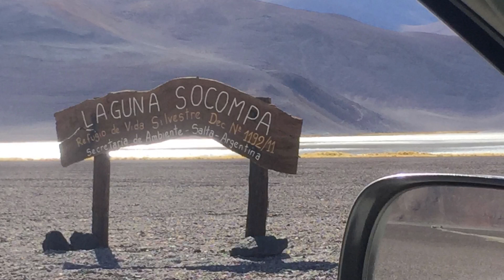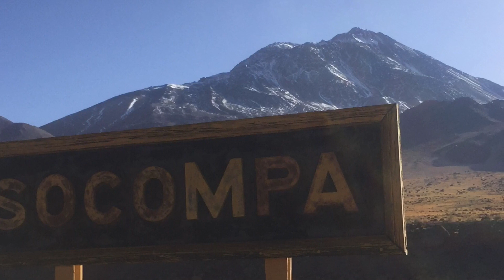26- Travesía CB Este Llullaillaco-Paso Socompa-Tolar Grande